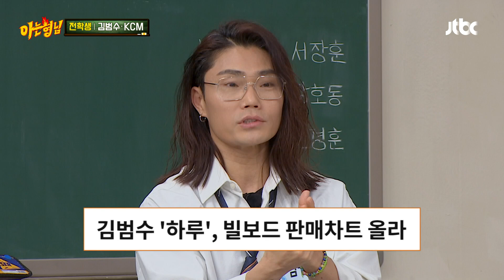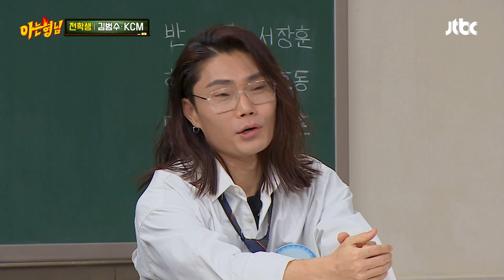〈이제는 말할 수 있다〉 얼굴 없는 가수 김범수-KCM 서로의 첫인상💥 | 아는 형님 424회 | JTBC 240309 방송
〈이제는 말할 수 있다〉 얼굴 없는 가수 김범수-KCM 서로의 첫인상💥